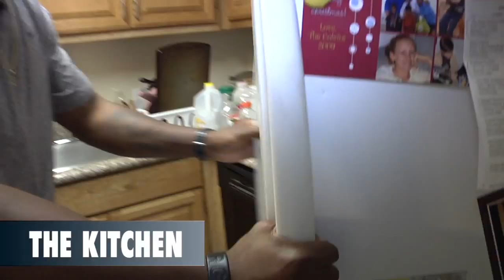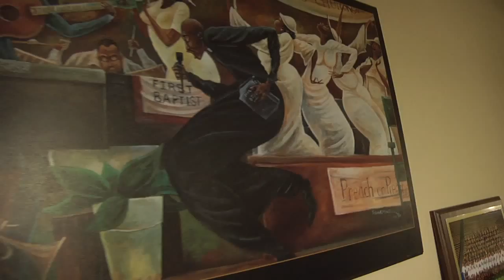Cal Cribs: Jeremy Ross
Cal Football's Jeremy Ross welcomes us into his home. Jeremy is a senior wide receiver for the Cal Golden Bears football team.